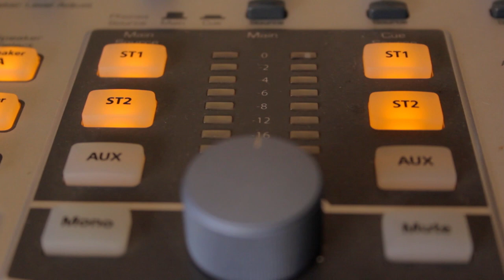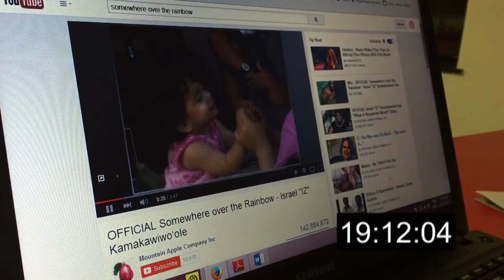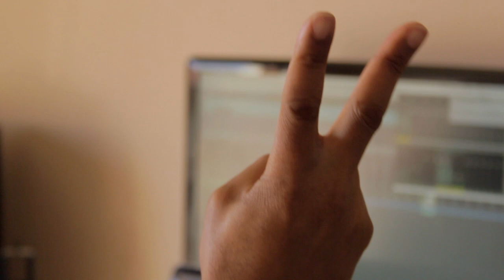Buzz - Behind the Music Mini-Documentary